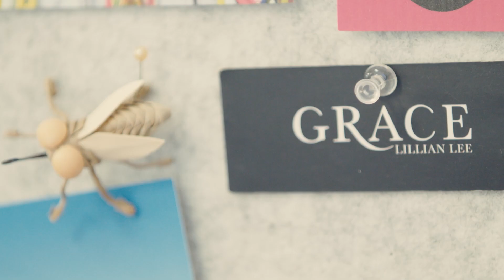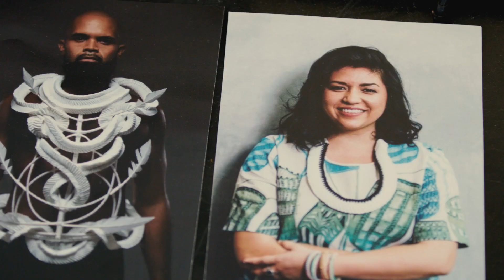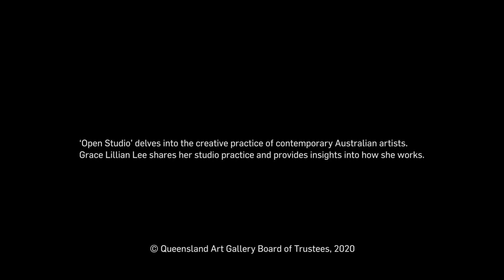Open Studio Series 3: Ep 1/ Meet Grace Lillian Lee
The third artist to feature in the Queensland Art Gallery’s Open Studio is Grace Lillian Lee. A multicultural Australian artist, weaver, designer, mentor and leader in Indigenous Australian fashion, Lee is known for drawing inspiration from Torres Strait Islander body adornment. Her practice is highly collaborative, involving fashion performances with members of Indigenous communities, art centres, and students from fashion schools.

Lee’s extensive travels to Indigenous communities to collaborate with and mentor artists and designers has informed a practice driven by a deep understanding of the need to nurture the growth of Indigenous Australian fashion across generations.

Open Studio at QAG is a home for the creative process. Whether you are looking at artworks selected by each guest artist, sitting down to engage in a drawing tutorial at our drawing stations, watching artist interviews, reading artist books or exploring materials and works in progress on loan from the artist’s studio, you are connecting with the skills and ideas that inform a living creative process.

Follow up your time in the Open Studio by setting up a composition of objects in your own home to draw, photograph or paint. Explore the unique and dynamic processes of five contemporary Australian Artists from June 2019 through to mid 2021.

Visit the Open Studio to learn about the studio practice of contemporary artists.

Open Studio artists are: John Honeywill: 8 Jun – 29 Sep 2019 / Natalya Hughes: 5 Oct 2019 – 27 Jan 2020 / Grace Lillian Lee: 1 Feb – 24 May 2020 / Madeleine Kelly: early 2021 (tbc) / Abdul Abdullah: mid 2021 (tbc)